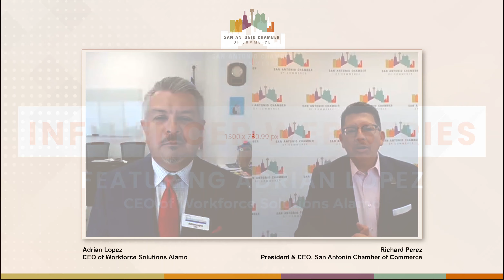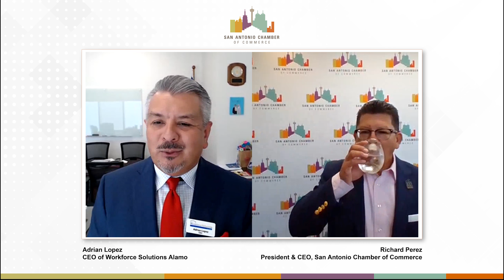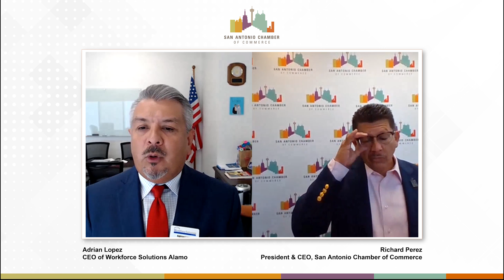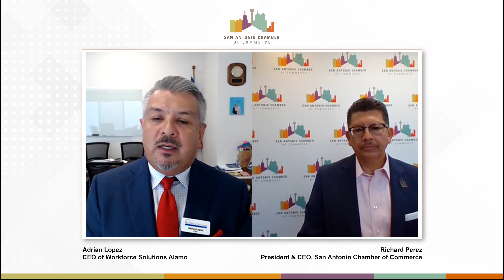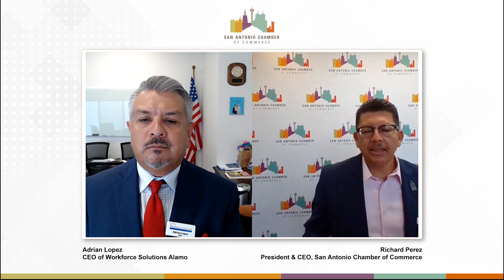Influencer Series featuring Adrian Lopez, CEO of Workforce Solutions Alamo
The San Antonio Chamber's Influencer Web Series focuses on authentic, thorough, and heart-to-heart conversations between local community leaders and me. During these interviews, we explore a wide range of topics and go in depth into problems, solutions, examinations, and reflections, on both the most pressing issues and the most timeless topics.